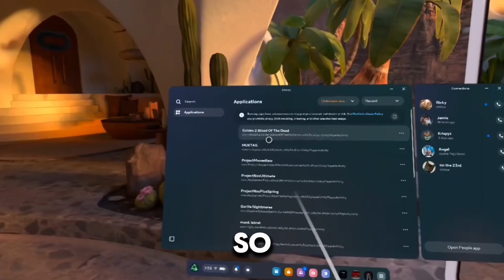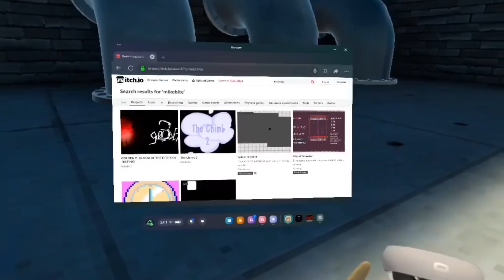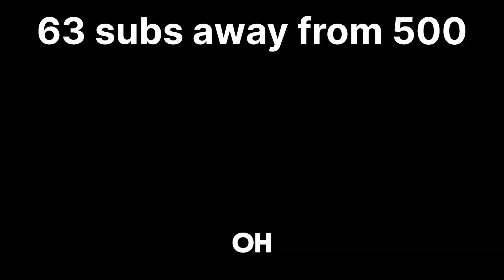I Beta Tested A Game For The Lost & Found Owner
join the discord before 500 subs for supa og monke rank, also u can be in videos! and when i start doing lives you can play with me! you can even suggest vid ideas and if it gets picked you can play with us; game of your choice

followable to my tiktok: @link9_notreal

algorithm (i stole it): update right now caves revamp, trolling as a daisy09 PBBV statue how to play, gorilla tag, gorilla tag, knock offs gorilla tag, live update, new gorilla tag update playing with my dad in gorilla tag secret tunnel in gorilla tag, gorilla tag ghost trolling gorilla tape on gorilla tag live gorilla tag with viewers I’m playing gorilla tag with my mom gorilla tag with my sister. Gorilla tag with my brother, my dog plays, gorilla tag, gorilla tag, new ghost, gorilla tag, super ghost, gorilla tag, ghost hunting, crazy gorilla tag, update, new gorilla tag, cosmetics, gorilla tag, fun gorilla tag awesome how to play gorilla tag how to lucio run How to wall run. How to make a gorilla tag YouTube channel how to play gorilla tag gorilla tag is the best game ever gorilla tag is getting deleted gorilla tag Youtubers new gorilla tag video. I pretended to be a Noob in gorilla tag I play gorilla tag with my feet gorilla tag mines is open by gorilla tag YouTuber Minecraft live I play gorilla tag with feet gorilla tag at a trampoline park new gorilla tag update live 24/7 mines update with viewers I troll is famous, gorilla tag, Youtubers I play gorilla tag with BubblesVR new gorilla tag update is fun. Do not play this gorilla tag fan game, gorilla tag, knock offs, gorilla tag